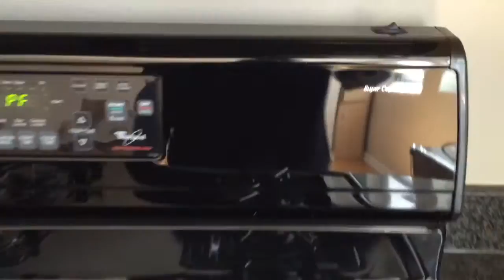5 N Wabash Inside